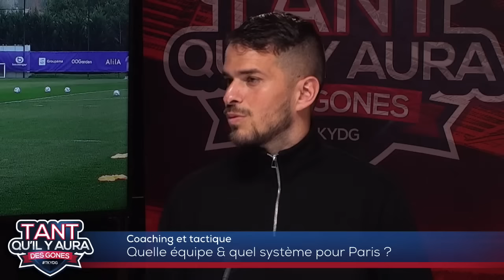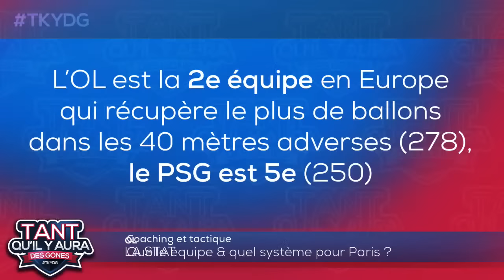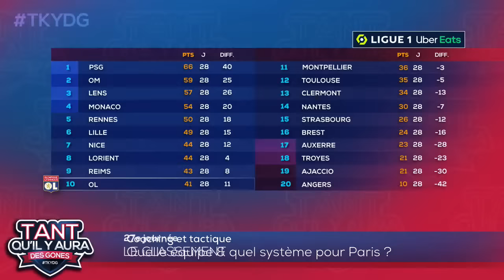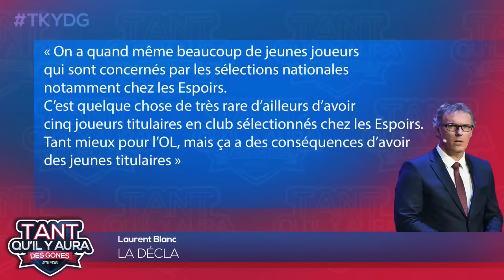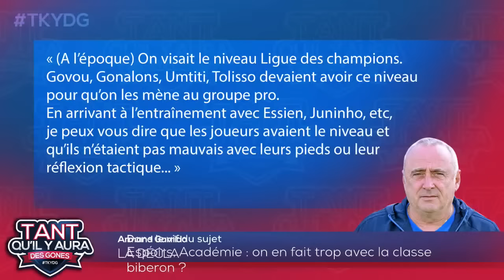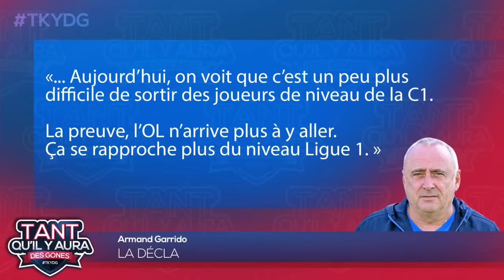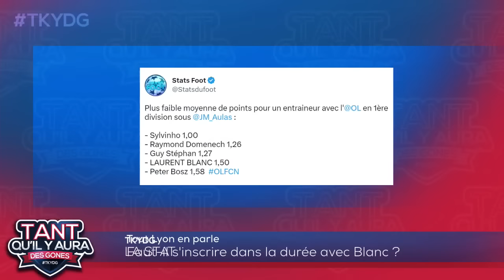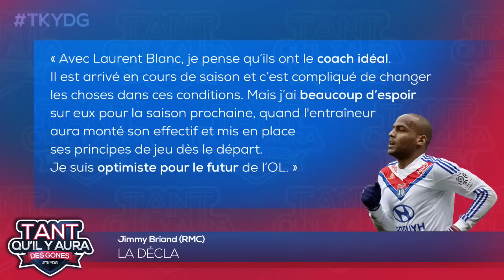OL, PSG, Paris, Lyon, Cherki, Barcola, Lepenant, Laurent Blanc, Aulas : TKYDG avec Enzo Reale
Comme tous les lundis, retrouvez Tant qu'il y aura des Gones, votre émission 100% OL avec Razik Brikh, Nicolas Puydebois et notre invité Enzo Reale (Ex-OL, Goal FC (N2). Ensemble, ils parleront de la future rencontre contre le PSG, et des jeunes en équipe espoirs. Ils s'interrogeront également sur la place de Laurent Blanc au poste d'entraineur. psg cherki